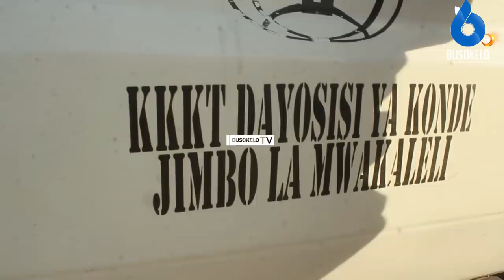DK. MWAIKALI AKABIDHI MAGARI KWA UONGOZI MPYA WA KKKT KONDE/MAKABIDHIANO YA VITU VINGINE JUNE 22